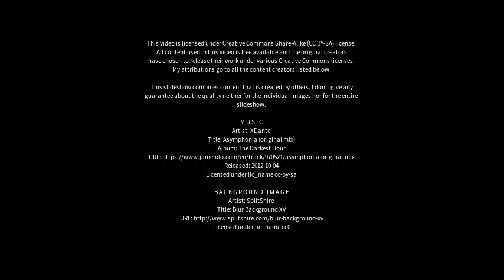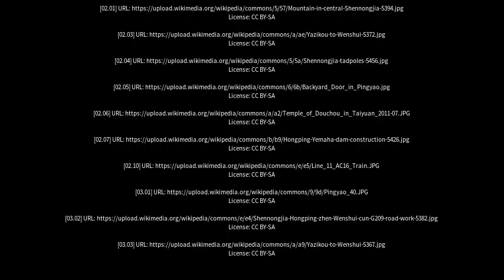Best places to visit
Best places to visit - Wenshui (China) Best places to visit - Slideshows from all over the world - City trips, nature pictures, etc.